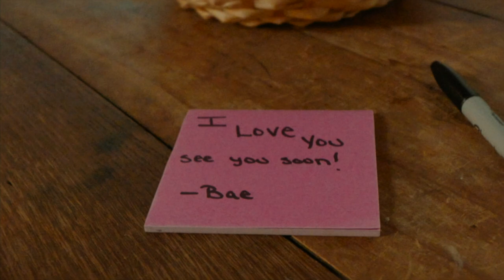You Would Love Me - Marc Moten (official video)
iTunes I Apple Music I Spotify I Amazon | Tiktok

New single & sound by artist Marc Moten. "You Would Love Me" Now Available Everywhere.

Artist: Marc Moten
Release Date: Thursday February 1, 2024

Written By: Marc Moten
Mixed & Mastered By: John A Stephens